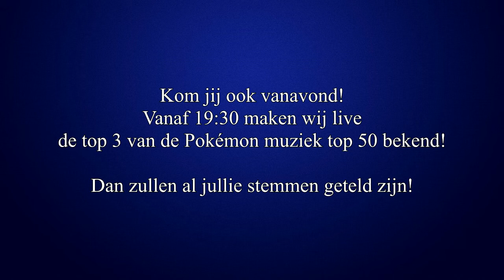Kom jij ook? Vanavond LIVE bekendmaking top 3 Pokémon Muziek top50!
''Jij en ik en Pokémon'' dat is ons motto!

Wij DutchPokémonMuziek zijn al sinds 2013 bezig met het verzamelen van muziekjes en fragmenten van de Nederlandstalige versie van Pokémon. Die muziek mag nooit verloren gaan en daarom bieden we jou deze muziek door het op ons kanaal te plaatsen.

2020 DutchPokémonmuziek